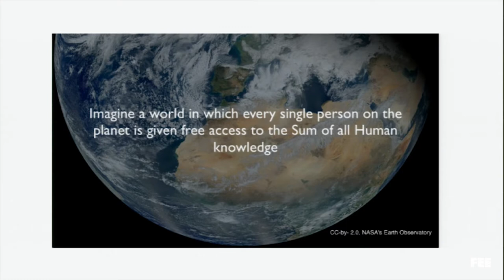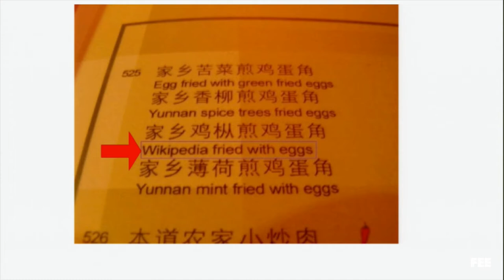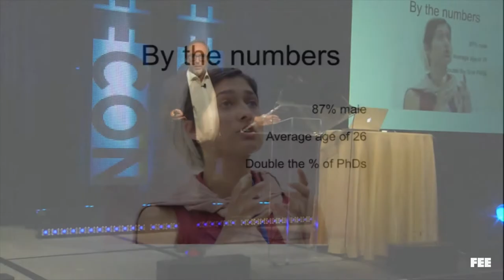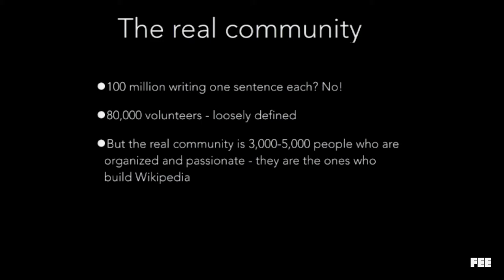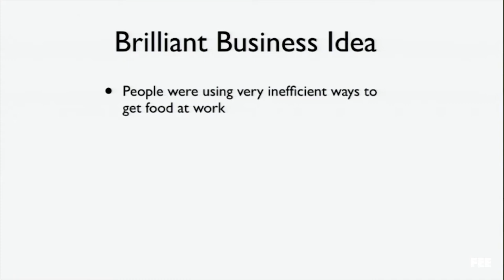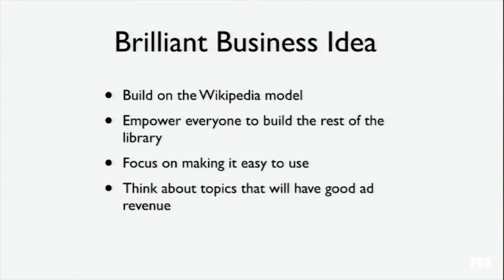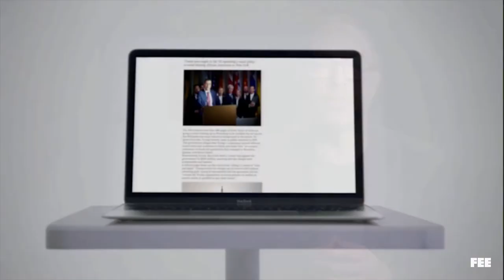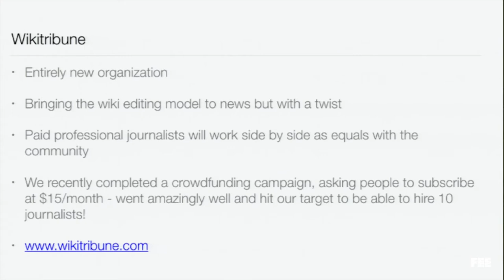Jimmy Wales: The Story of Wikipedia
Co-Founder and chief promotor of Wikipedia, Jimmy Wales talks about the philosophy behind the 5th most popular website in the entire world, and how his understanding of individualism and the value of a free society led him to create such an incredible and valuable source of freely-accessible information for everyone.

Jimmy also takes Q&A at the end of the session.